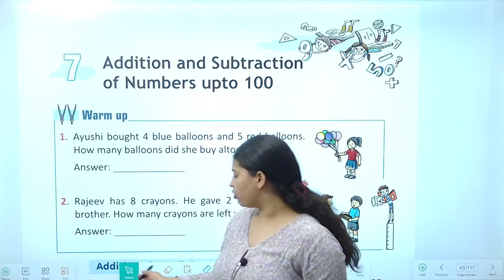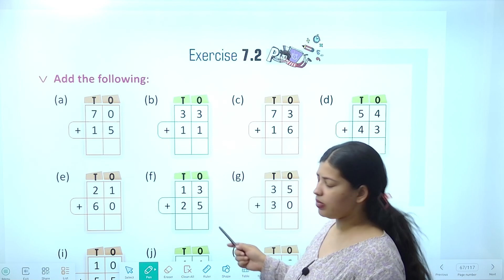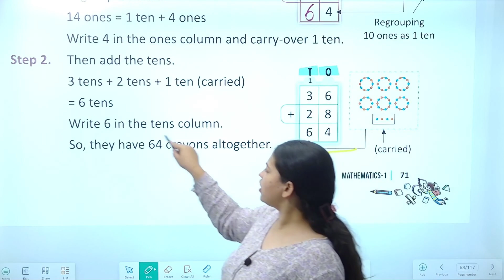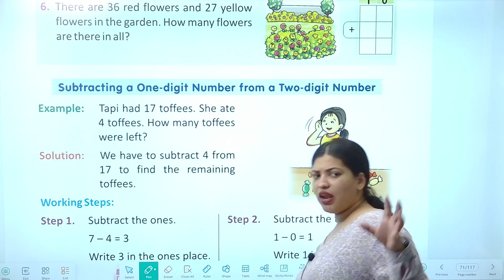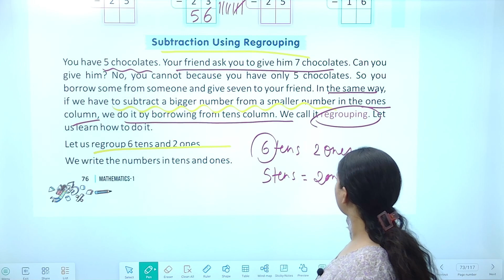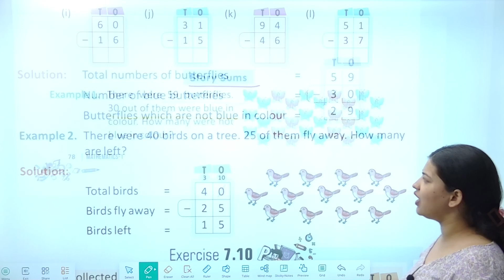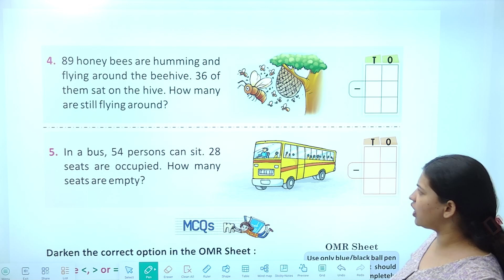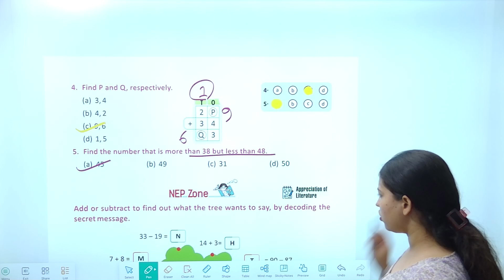Chapter 7 Addition and Subtraction of Numbers upto 100 | Mathematics Class 1